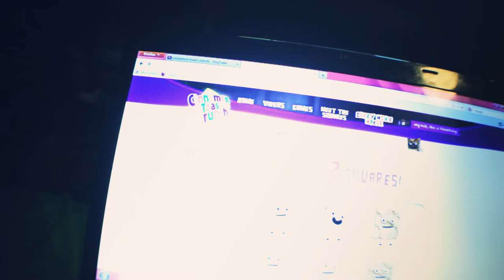I Need Milk Commercial (Canon T3i)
I Need Milk Commercial test by QFV

Reach Quantum Flux Vision & Louis Mcleod

About Quantum Flux Vision
I film music videos, short films, commercials, events, reviews and whatever else comes my way. I am currently a student at Full Sail University studying Digital Cinematography.

Here is some gear that I either use or want to buy. It's linked to my amazon account, if you click it you help by adding an awesome new tool to your arsenal and it throws me a few pennies for the referral costing you nothing extra!! Happy Filmmaking